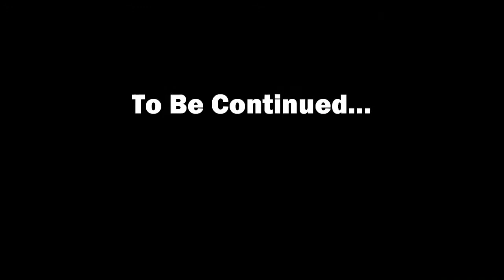Minecraft - Eldaria Island - 10 - Failing In the Nether...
Welcome to Ytse Adventures!

I attempt a jumping puzzle in this video. And thus begins my descent into madness and nerd rage...